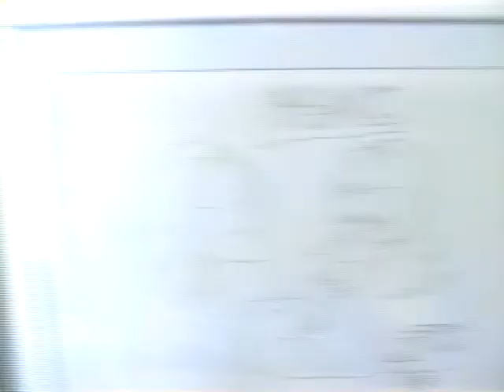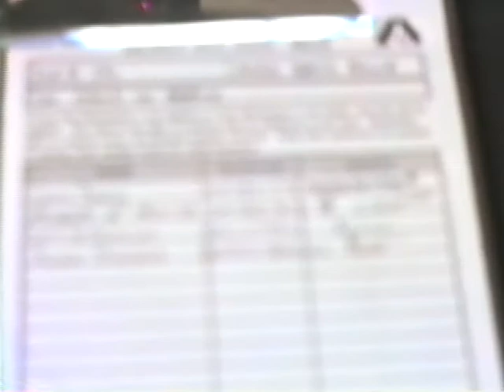Joe walsh Live at Directors Guild Hollywood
I was walking home down Sunset Blvd just after shooting some work for Skip E. Lowe's Show and stumbled upon this scene.  besides Joe playing a few tunes there was a plethora of original art being auctioned off.
 John Lennon, David Bowie, Elton John, to name a few.